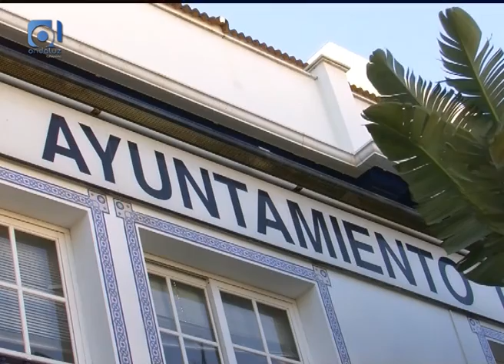Archivada la denuncia de IU por vulneración de derechos en el ERE